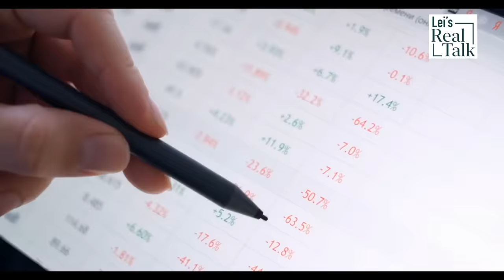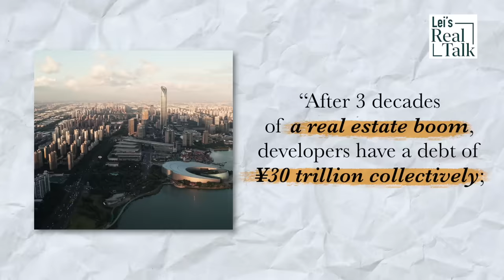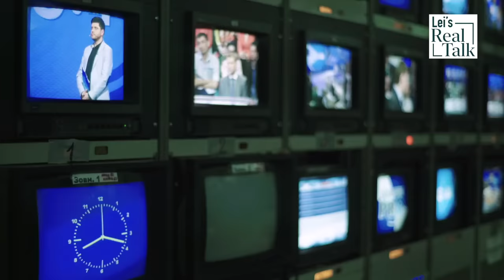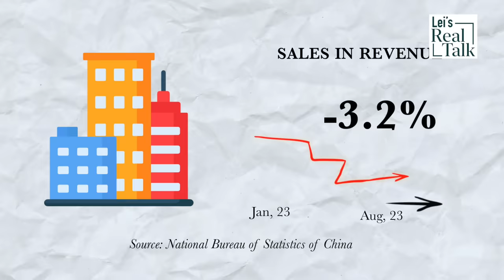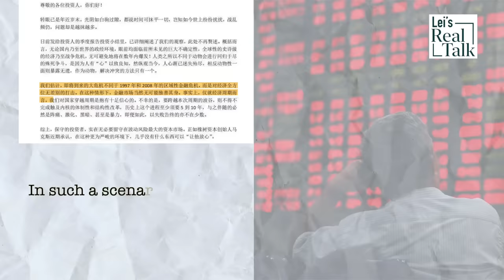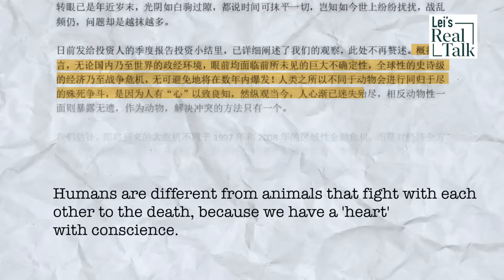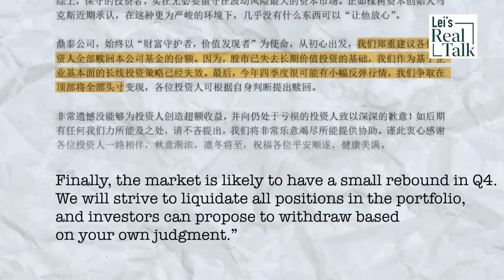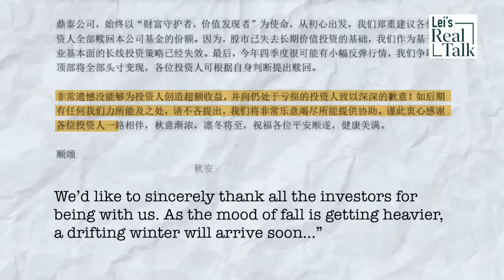One Chinese firm gives the brutal truth about China’s economy and pending recession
Despite China's various signs of economic distress - bankrupt real estate developers, declining exports, etc. - leading economic authorities still project growth for the Chinese economy. Beijing published promising Q3 economic data and mainstream media outlets repeated the positive narratives. But one Chinese financial firm sent a letter to its investors with brutal honesty: please take your money and run. This letter kept me thinking why we are so blind about China’s economic truth.